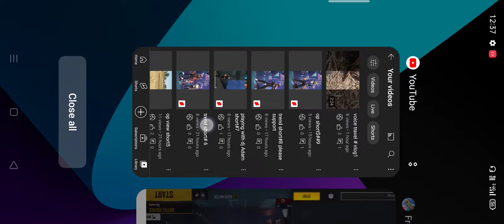please support I want your support guys##